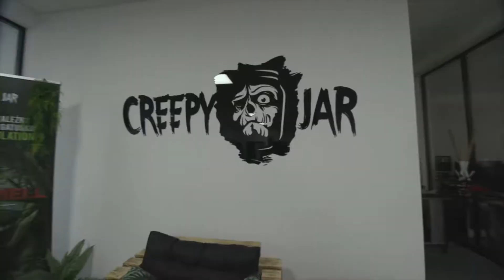Creepy Jar Special Gamescom 2020 Announcement Video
Chimera (working title) is a sci-fi survival base building simulator.

Currently in early stages of pre-production, no other details are available at this point.